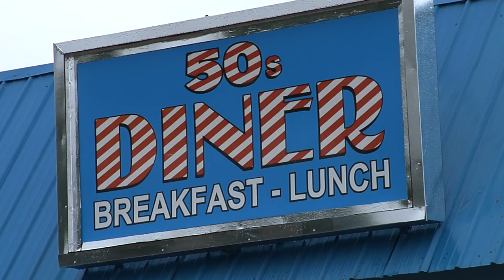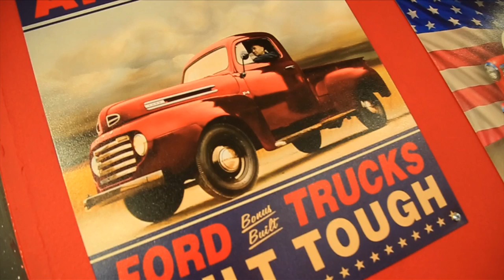50's Diner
There’s a restaurant in northeast Oklahoma that has the look, feel and taste of everything that is 1950’s and Route 66!  In this case the name says it all. It’s called 50’s Diner in Broken Arrow. You’ll not only find some good ole fashioned, homemade cooking here, but a great atmosphere and lots of friendly faces! Step back into a different era at the 50’s Diner in Broken Arrow.